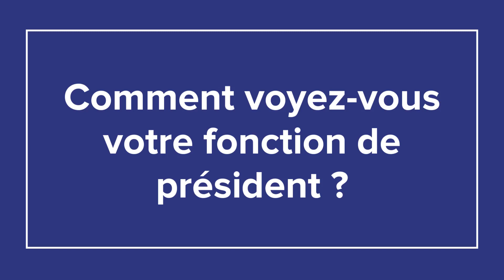Interview de Jacques Durvaux, Président du conseil des Seniors